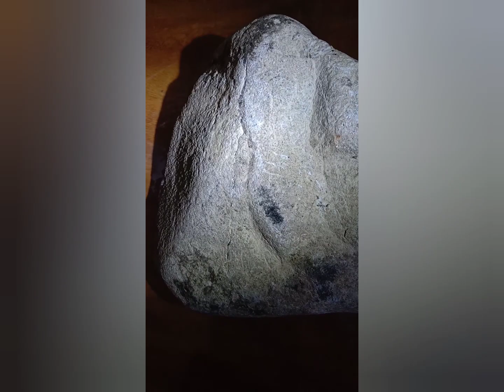ယမ္းၾကမ္း တြင္းနာအရမ္းမ်ား 14 Kg႐ွိေသာ ေမွာ္စီစာေက်ာက္ကို အခြံခြၽတ္ ကြမ္လိုက္ေသာအခါ။ dkp myanmar..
ကုန္ခ်ိန္(14)Kg႐ွိေသာ ေမွာ္စီစာေမွာ္ ေက်ာက္တစ္လံုးအေၾကာင္း။
အခြံေကာင္း ယမ္းၾကမ္း တြင္းအနာမ်ား ေက်ာက္ဆီေက်ာက္သားတင္း

Hello, everyone. This is Burmese jadeite pendant, rich in color, all kinds of family members, please pay attention to it. Thank you.